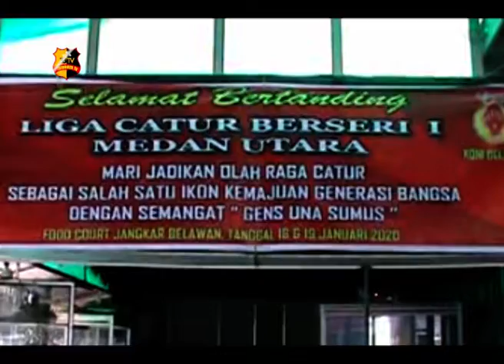PERCASI GELAR LIGA CATUR BERSERI 1 MEDAN UTARA